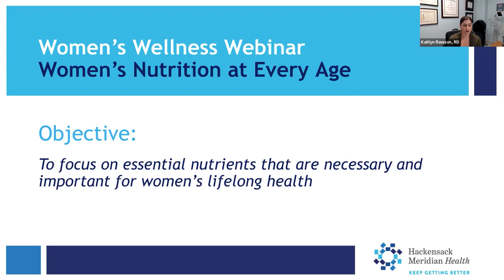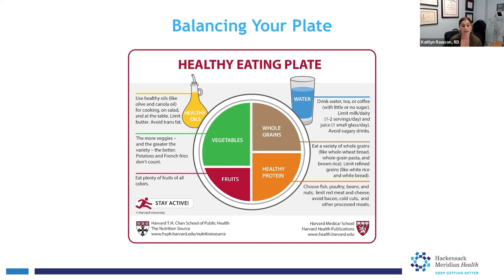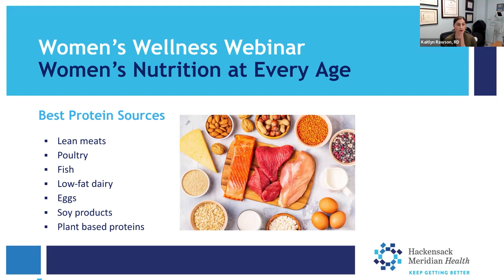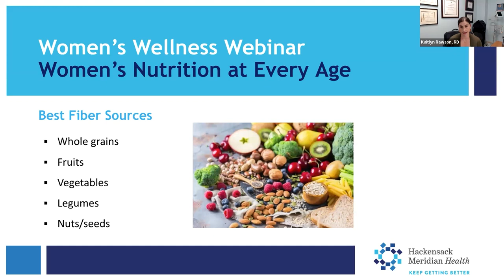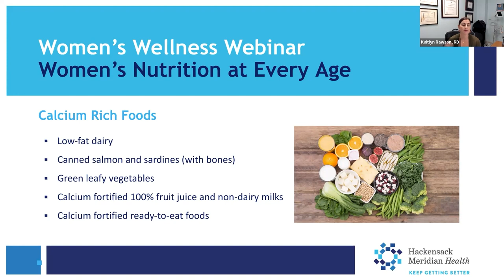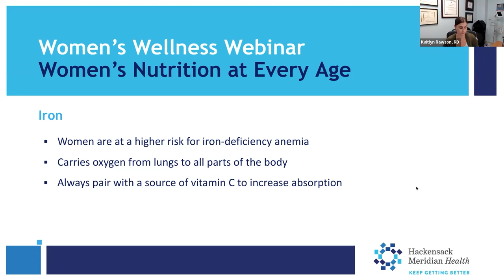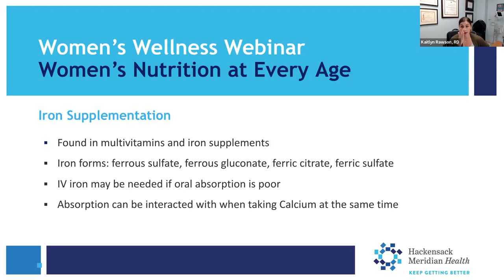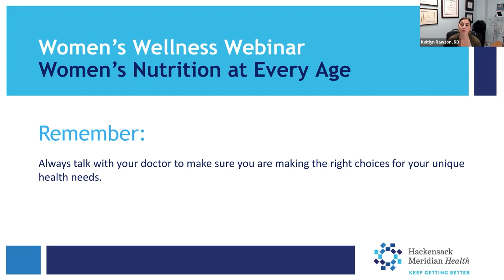Kaitlyn Rawson, RD - Nutrition - Registered Dietician Bayshore Medical Center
Kaitlyn Rawson, RD, Registered Dietician at the Bariatric Center at Bayshore Medical Center, discusses the importance of essential nutrients, the benefits of fiber, protein, calcium, iron, and folic acid, and overall nutrition to promote lifelong health. She explains what nutritional benefits can be applied to women at every age and stage of life.